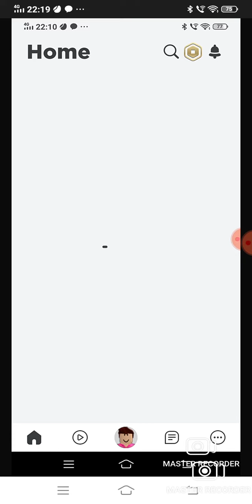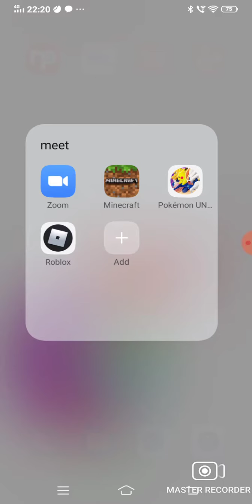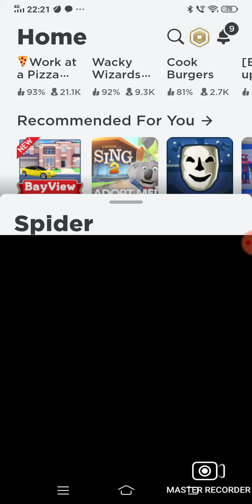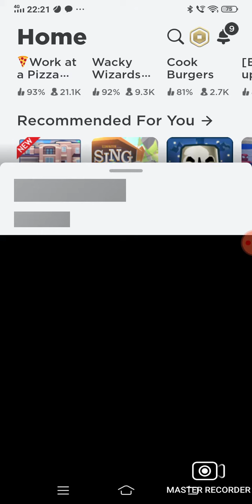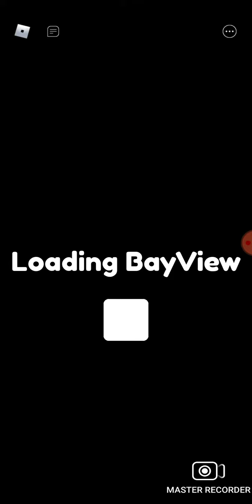new city in roblox exploring